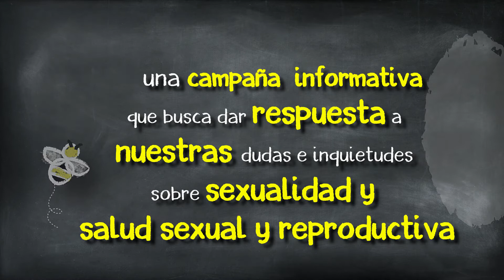Campa Ñiqui Ñiqui por una dulce sexualidad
Campaña diseñada para dar respuesta a dudas e inquietudes sobre sexualidad y salud sexual y reproductiva desde la visión de adolescentes y jóvenes indígenas y afrobolivianos.
Campaña impulsada por los Jóvenes Indígenas y Afrolivianos de Santa Cruz de la Sierra JIASC.